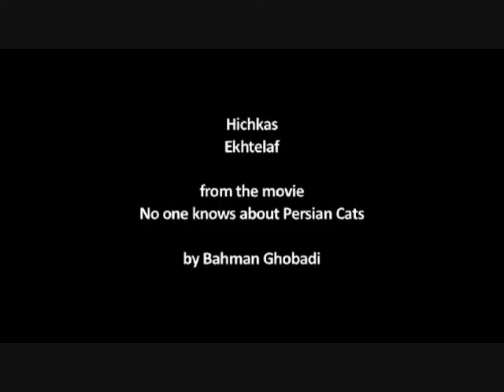Hichkas - Ekhtelaf HQ.wmv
Ekhtelaf music video
This video responses to movie "No One Knows Persian Cats"